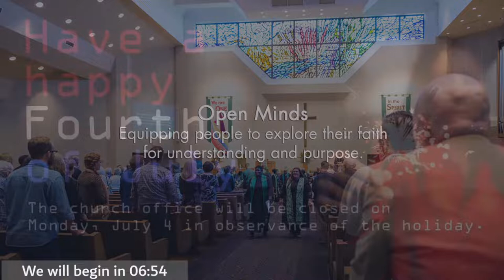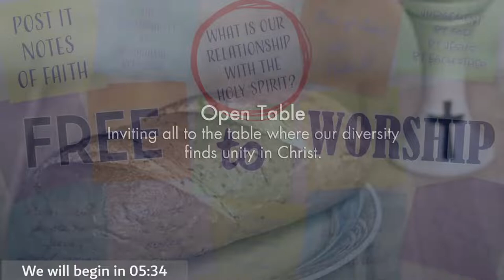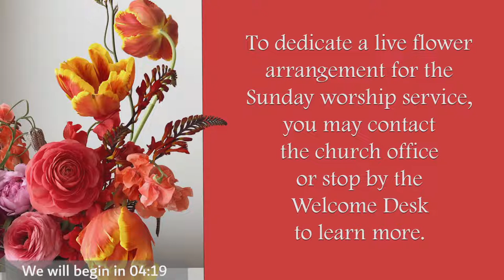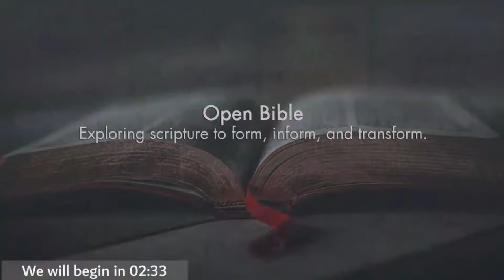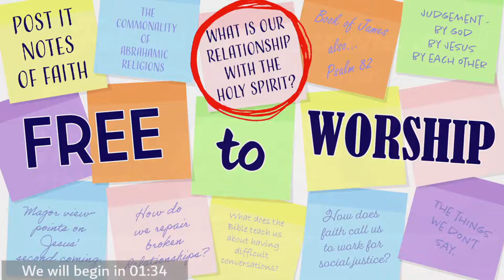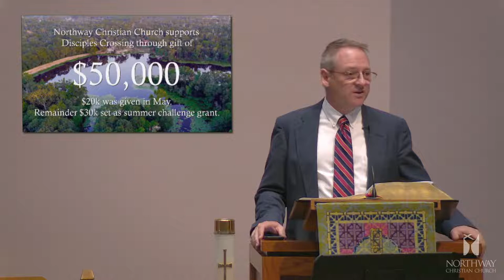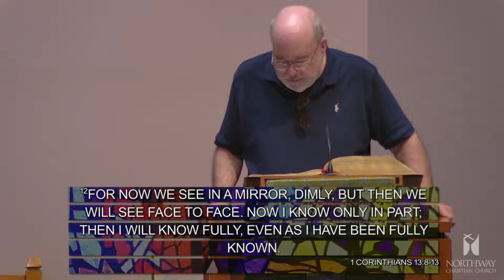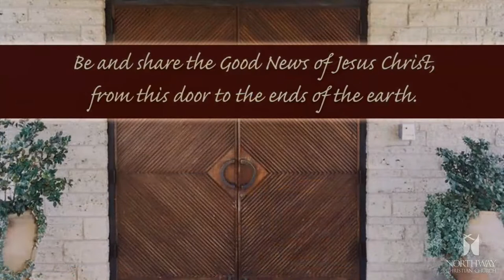"Free to Worship" Scripture: 1 Corinthians 13:8-13 | Sunday, July 3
What a gift it is that we are able to choose how, where, when and with whom to worship and pray. Jesus continues to teach us that "God is Spirit, and those who worship will worship in spirit and truth," (John 4:24) and "You will know the truth, and the truth will set you free." (John 8:32) As we celebrate our freedoms in this season, let us commit to securing the same freedom for all of our neighbors even as we claim it for ourselves.